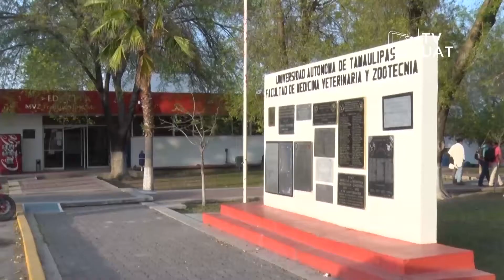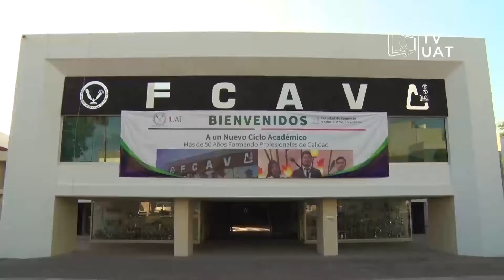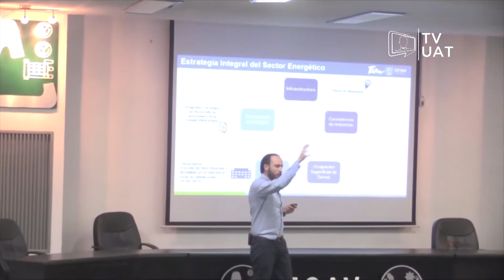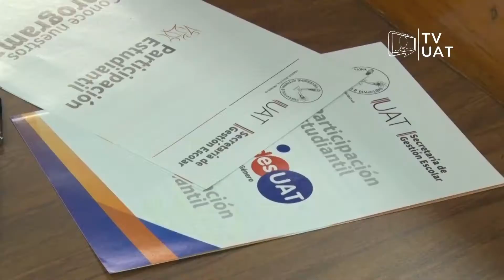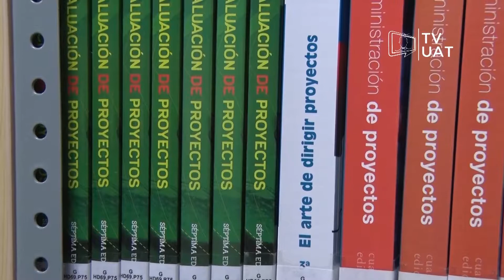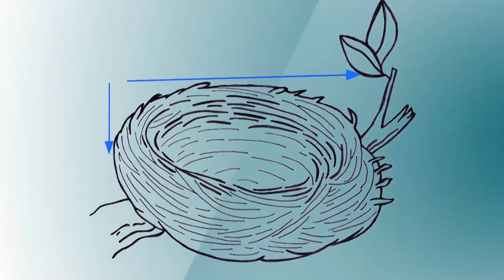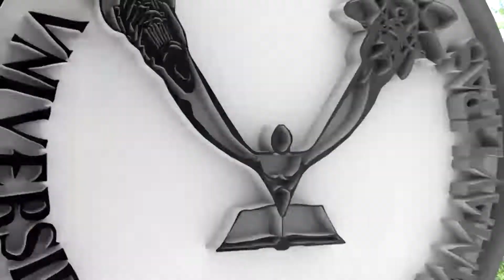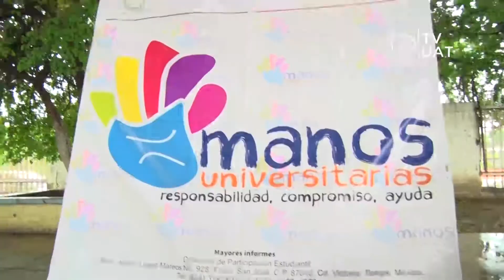TVUAT | NOTICIAS: UAT Informa 1021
Media hora de información y noticias de su interés sobre las diversas actividades suscitadas en los distintos campus de la máxima casa de estudios en el Estado.

• El Rector José Andrés Suárez Fernández encabezó el sexagésimo primer aniversario de la Facultad de Veterinaria

• El Sindicato Único de Trabajadores de esta casa de estudios celebra 45 años de su fundación

• Conmemora la UAT el día mundial de la alimentación con conferencias y talleres

• Se realizó en el campus Victoria el foro “Prevención del embarazo en adolescentes” en Coordinación con el Instituto de la Mujer